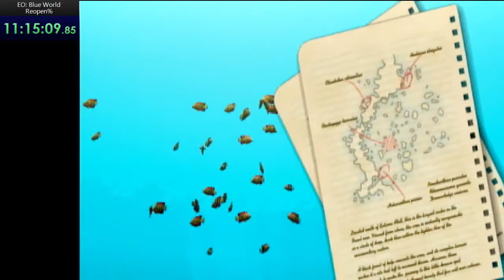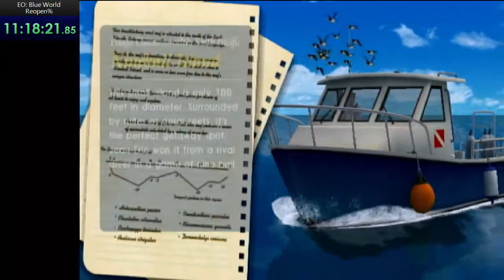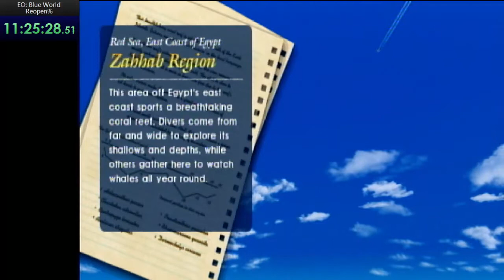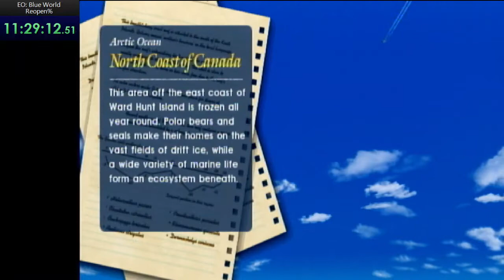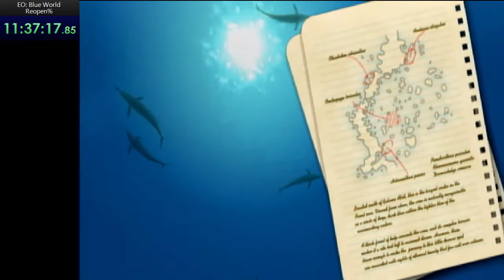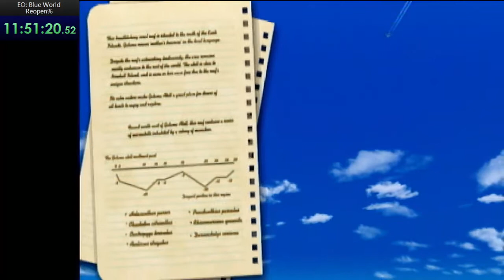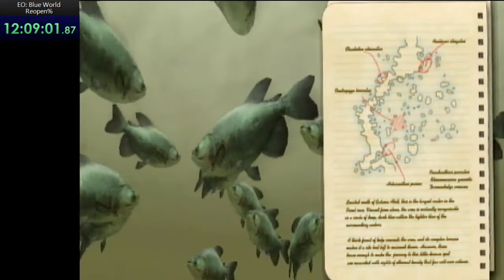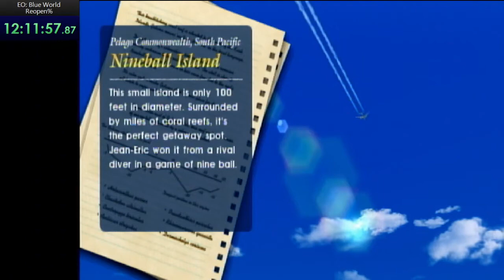Endless Ocean: Blue World Reopen% (4/4)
Part 4 of 4 in this attempt at Reopen%. This short segment finishes off the HGR grind and focuses on befriending the last dolphins to complete the last map and collect the Pisces coin.

Route used is close to "Route v4" in the notes file below. File also includes outdated routes and additional notes about the category.

WR/PB: 13:19:32 (MSP)
Unofficial Time: 12:16:05